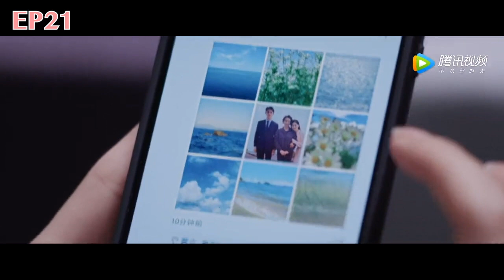搶先看: 23-24集預告·急死人！倪湛直球表白程霄，顧南亭慫了，狠心拒絕程霄退出三角戀｜王凱 譚松韻｜向風而行 Flight To You